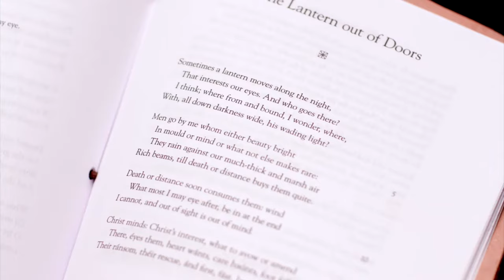“The Lantern Out of Doors” by Gerard Manley Hopkins - Classic Poetry with Jonathan Roumie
Engage in classic Catholic poetry with the warm voice of Jonathan Roumie, the actor who plays Jesus in “The Chosen” television series.

This week, Roumie reads “The Lantern out of Doors” by Gerard Manley Hopkins.

Sometimes a lantern moves along the night,
     That interests our eyes. And who goes there?
     I think; where from and bound, I wonder, where,
With, all down darkness wide, his wading light?

Men go by me whom either beauty bright
     In mould or mind or what not else makes rare:
     They rain against our much-thick and marsh air
Rich beams, till death or distance buys them quite.

Death or distance soon consumes them: wind
     What most I may eye after, be in at the end
I cannot, and out of sight is out of mind.

Christ minds: Christ’s interest, what to avow or amend
     There, éyes them, heart wánts, care haúnts, foot fóllows kínd,
Their ránsom, théir rescue, ánd first, fást, last friénd.

For more of Hopkins' poetry, check out "As Kingfishers Catch Fire: Selected and Annotated Poems of Gerard Manley Hopkins" from Editor Holly Ordway

———WATCH———

———SOCIAL MEDIA———